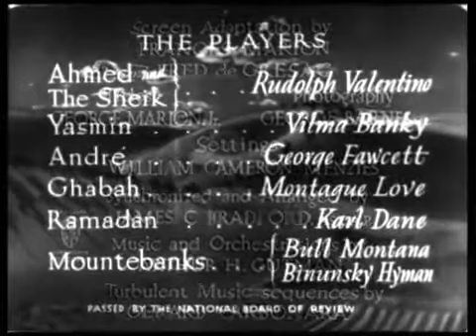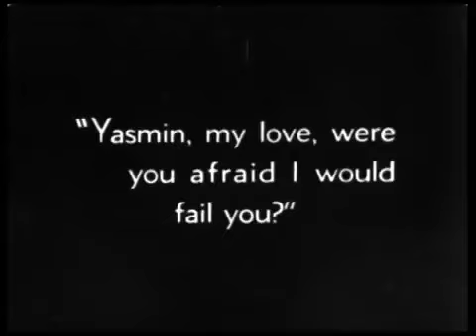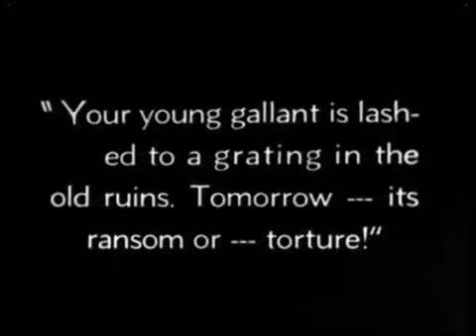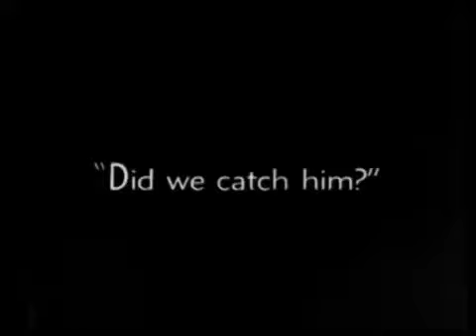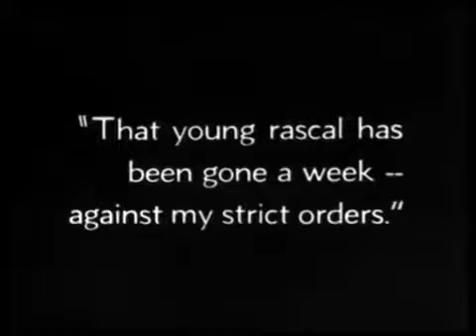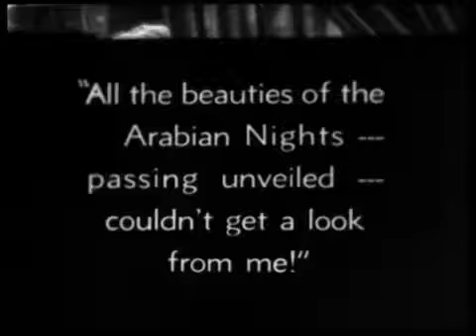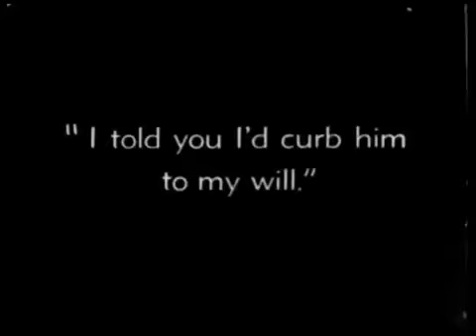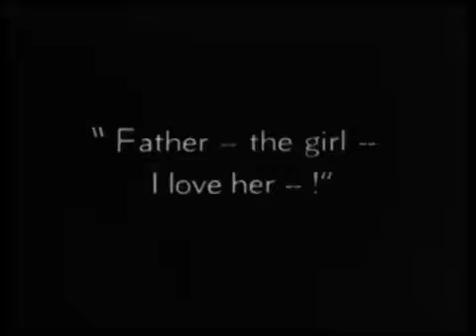Classic The Son of the Sheik 1926, Sohn des Scheichs, Rudolph Valentino, Regie George Fitzmaurice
The Son of the Sheik is a 1926 American silent adventure/drama film directed by George Fitzmaurice and starring Rudolph Valentino and Vilma Bánky. The film is based on the 1925 romance novel of the same name by Edith Maude Hull, and is a sequel to the 1921 hit film The Sheik, which also stars Rudolph Valentino.[2] The Son of the Sheik is Valentino's final film and was released nearly two weeks after his death from peritonitis at the age of 31.

    Rudolph Valentino - Ahmed (The Son)/The Sheik (Ahmed's
    Father)
    Vilma Bánky - Yasmin
    George Fawcett - Andre
    Montagu Love - Ghabah
    Karl Dane - Ramadan
    Bull Montana - Ali the Mountebank
    Bynunsky Hyman - Pincher the Mountebank
    Agnes Ayres - Diana, The Sheik's Wife (Ahmed's Mother)

Der Sohn des Scheichs (Original: The Son of the Sheik) ist ein US-amerikanischer Stummfilm von George Fitzmaurice aus dem Jahr 1926 mit Rudolph Valentino in der Hauptrolle. Es ist die Fortsetzung von Valentinos Film Der Scheich (The Sheik, 1921), der ebenso wie dieser auf einem Roman von E. M. Hull basiert. Der Sohn des Scheichs verliebt sich in die Zigeunerin Yasmin. Er wird von Yasmins Vater André und anderen Zigeunern entführt, aber durch seinen Diener Ramadan befreit. Da Ghaba, einer der Entführer, ihm erzählt hat, Yasmin sei nur ein Köder gewesen, raubt er sie und hält sie in seinem Zelt gefangen. Als sein Vater davon erfährt, besteht dieser darauf, dass er die junge Frau freilässt. Er befreit sie aus den Händen Ghabas, als er die Wahrheit erfährt.